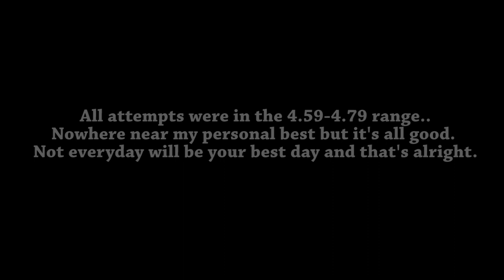Testing My 40 Yard Dash!